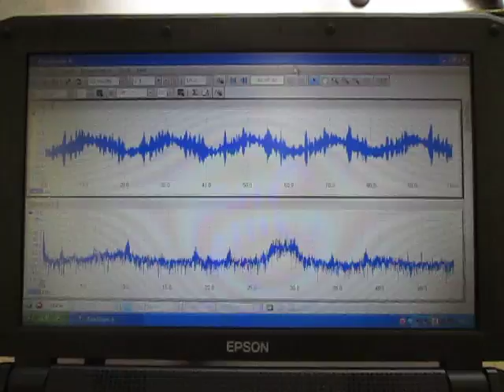音と超音波の組み合わせによる、超音波システム Ultrasonic experiment